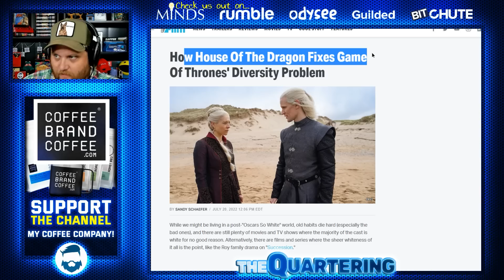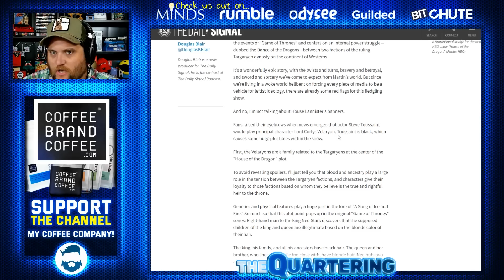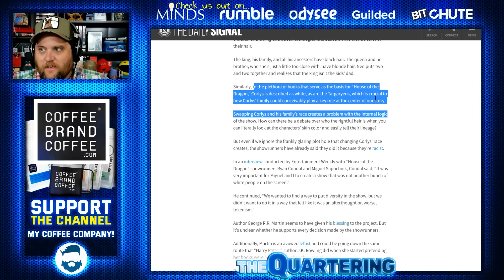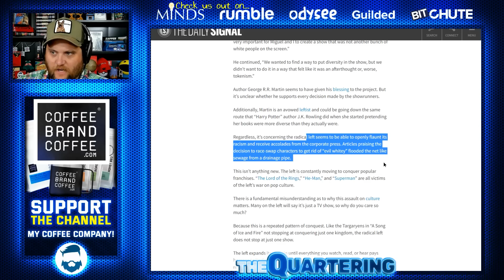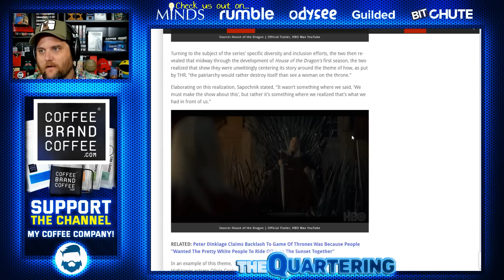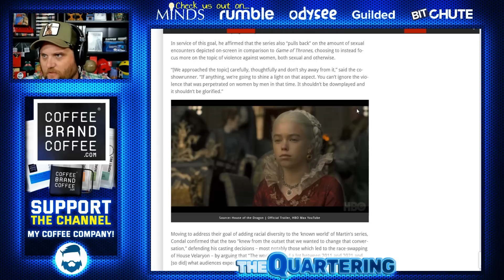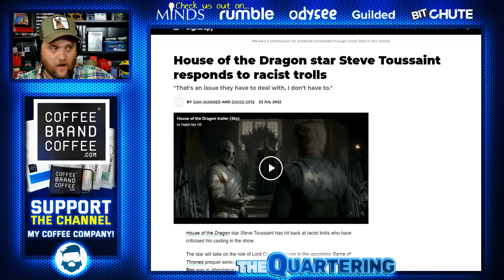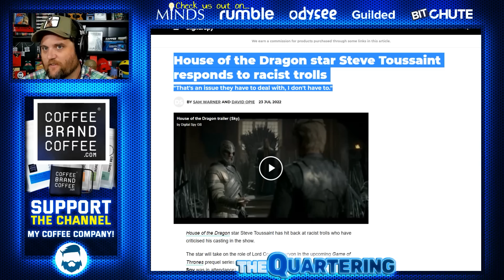Game Of Thrones Prequal Will Be Even More WOKE Than Amazon's Lord Of The Rings: The Rings Of Power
The house of the dragon is setting up to be super duper woke.